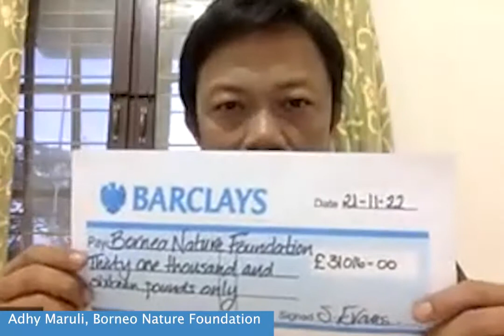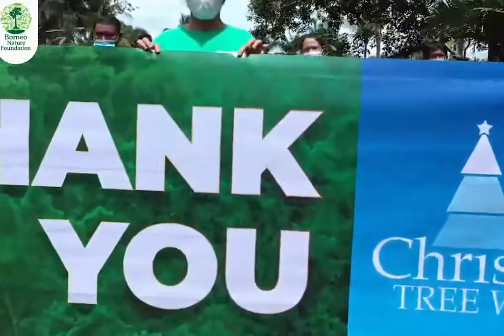'A Tree Planted For Every Order' - We've donated more than £100k to the Borneo Nature Foundation!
Every purchase that our customers make directly contributes towards the Borneo Nature Foundation reforestation project.

And this year Christmas Tree World are proud to announce that we have now donated more than £100,000!

With every tree that we sell we donate to this incredible project, which will help to support the future of the Borneo rainforest by planting new trees to support and reforest the region.